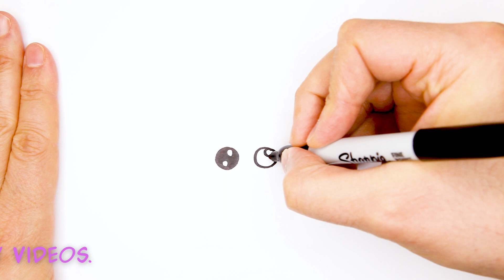How to Draw a Cute Frappuccino .Step by step kawaii Style tutorial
Step by step kawaii Style
Follow along. Arts for kids, drawing tutorial lesson.
Learning videos for all ages. Build skill and confidence

Draw starting with simple shapes, only need a pencil, a Marker, paper, and a love for Art and creativity.

Step-by-step drawing,
cute drawing,
drawing tutorial,
drawing easy,
drawing art,
drawing and coloring,
Draw,
Drawings,
Basic Drawings,
Simple Drawings,
Drawings Lessons,
Line Drawings,
Cute Drawings.
Easy Drawings,
Simple Drawings,
simpatico disegno,
tutorial di disegno,
disegno facile,
Disegnare,
Disegni,
Disegni di base,
Come disegnare,
Disegni semplici,
Come colorare,
Come colorare,
Disegni carini.
Disegni facili,
Disegni semplici,
Cosa disegnare,
süße Zeichnung,
Zeichnungs-Tutorial,
einfach zeichnen,
Kunst zeichnen,
Zeichnen und Ausmalen,
Ziehen,
Zeichnungen,
Grundlegende Zeichnungen,
Einfache Zeichnungen,
Zeichenunterricht,
Strichzeichnungen,
Nette Zeichnungen.
Einfache Zeichnungen,
Einfache Zeichnungen,
lindo dibujo,
tutorial de dibujo,
dibujar facil,
Dibujar,
Dibujos,
dibujos basicos,
Como dibujar,
dibujos simples,
como colorear,
como colorear,
Dibujos lindos.
dibujos faciles,
dibujos simples,
que dibujar,
joli dessin,
tutoriel de dessin,
dessin facile,
Dessiner,
Dessins,
Dessins de base,
Comment dessiner,
Dessins simples,
Comment colorier,
Comment colorier,
Dessins mignons.
Dessins faciles,
Dessins simples,
Que dessiner,
رسم لطيف
رسم تعليمي
الرسم السهل ،
فن الرسم
رسم وتلوين،
رسم،
الرسومات،
رسومات أساسية ،
كيف ترسم،
رسومات بسيطة
دروس الرسم
رسومات الخط
كيف تلون ،
كيف تلون ،
رسومات لطيفة.
رسومات سهلة
رسومات بسيطة
رسم سهل جدا ،
رسومات للمبتدئين ،
ارسم شيئًا سهلًا ،
ماذا ارسم ،
sevimli çizim,
çizim öğretici,
çizim kolay,
çizim sanatı,
çizim ve boyama,
Çizmek,
Çizimler,
Temel Çizimler,
Nasıl çizilir,
Basit Çizimler,
çizim dersleri,
Çizgi çizimleri,
Nasıl Renklendirilir,
Nasıl Renklendirilir,
Sevimli Çizimler
Kolay Çizimler,
Basit Çizimler,
Ne Çizilir,
desenho fofo,
tutorial de desenho,
desenho fácil,
Desenhar,
desenhos,
Desenhos Básicos,
Como desenhar,
Desenhos Simples,
Como Colorir,
Como Colorir,
Desenhos fofos.
Desenhos fáceis,
Desenhos Simples,